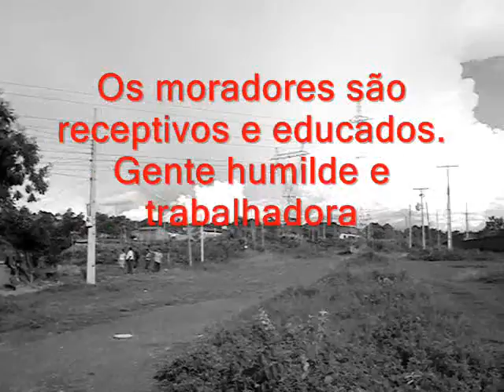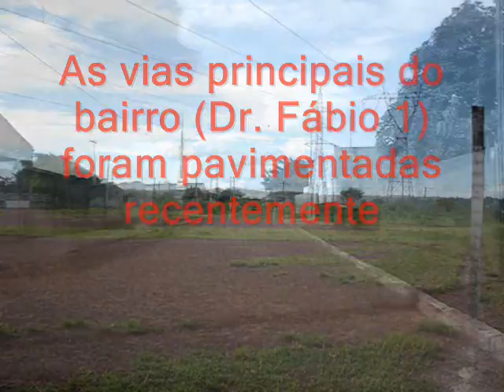Projeto de Pesquisa 4º Ano Publicidade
Projeto realizado para a disciplina de pesquisa em propaganda durante o 4º ano de publicidade e propaganda do Centro Universitário UNIRONDON.